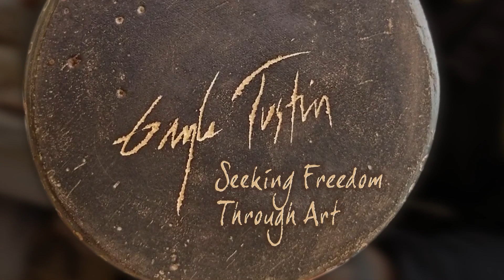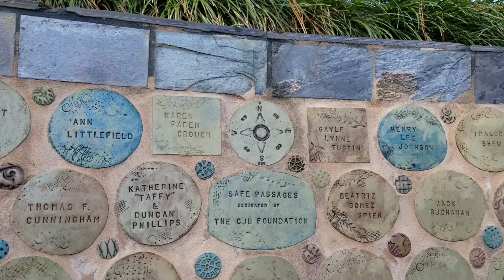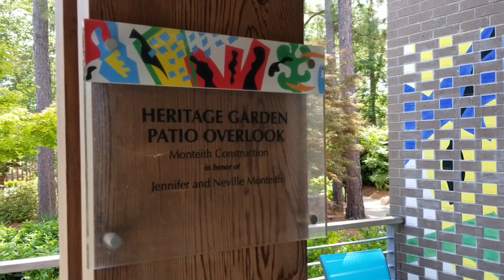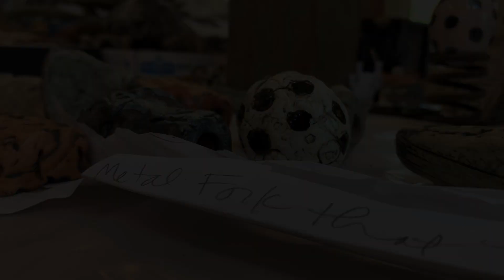Gayle Tustin: Seeking Freedom Through Art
Created in August 2021, this intriguing documentary is about the artistic process of Gayle Tustin, a nonrepresentational ceramist, sculptor, painter, collage and assemblage artist.

Created by:
Christina Capra
Jessie Robertson

"The Long Way Home," "Wanderlust," "Reverie," "Sleep," "Cobalt," "Midsommar," and "Childhood" by Scott Buckley